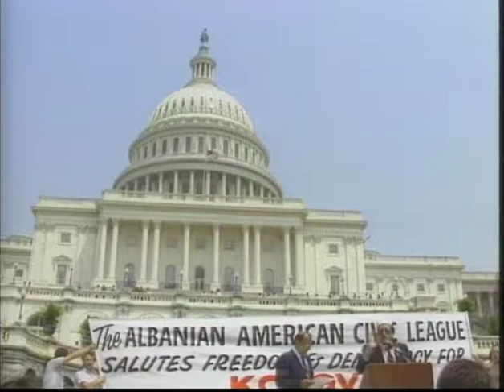Historic Civic League Activities for Kosova 01-01-1990